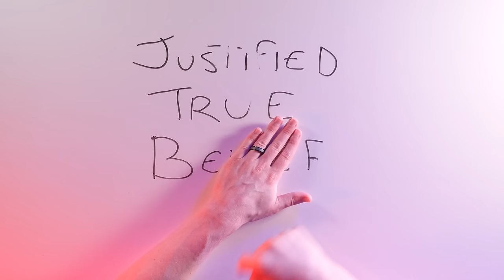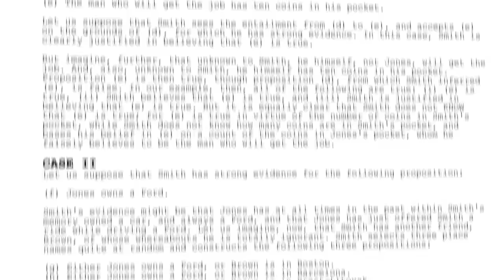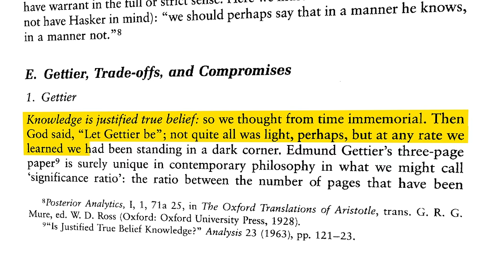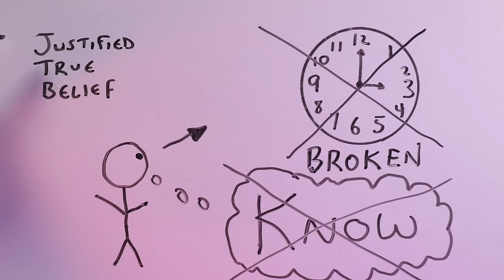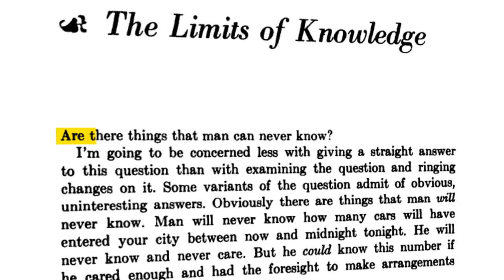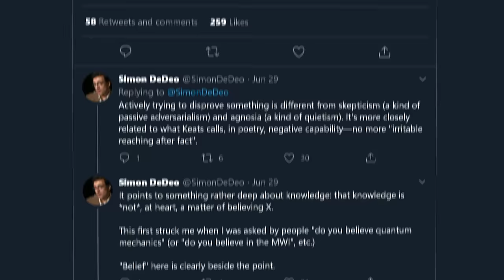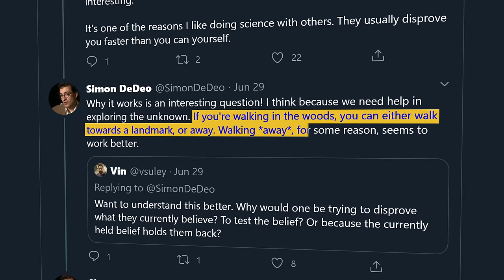You Don't Know Time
Huge thanks to Neil deGrasse Tyson and everyone at StarTalk!

It seems easy to know things. The basics of epistemology haven’t changed much since Plato’s time, and we navigate every minute of our lives using a system of justified true belief. If we’re justified in thinking something, that thing is true, and we believe it, then it’s knowledge.

But as Gettier Problems show us, sometimes that justified true belief model just doesn’t work. We can satisfy every condition of JTB and still not know something.

So if that system isn’t reliable, then how can we really know anything at all? It’s a philosophical problem so big that we need Neil deGrasse Tyson to sort it out.

Neil deGrasse Tyson of StarTalk sets the record straight on what knowledge really is. Science, he says, is filled with things we can truly know with confidence. Sometimes they’re things we can count; other times we just hit a limit on how useful knowledge is to humanity.

The way we view knowledge in our collaborative endeavors sets the tone for how we go about life itself -- and puts us in the best possible position to know more and progress with math, science, and humanity.

... and we FINALLY find out whether a hot dog is a sandwich.

Thumbnail: @Stafoh
Phone idea by great-haired genius Jake Roper

*** SOURCES ***

Borges, Almeida, and Klein: "Explaining Knowledge: New Essays on the Getting Problem"

W. V. Quine, “The Ways of the Paradox and Other Essays”

Roger Shattuck, “Forbidden Knowledge”

Brian Gallagher, “This Simple Philosophical Puzzle Shows How Difficult It Is to Know Something”

*** LINKS ***